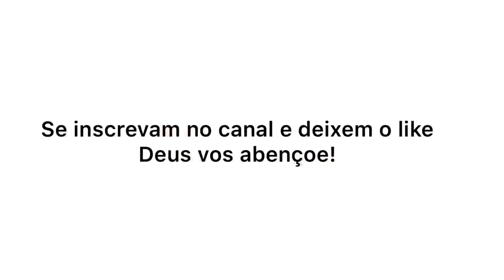Edilson Filho CCB - *A Família De Jesus*. Part : Felipe Carvalho